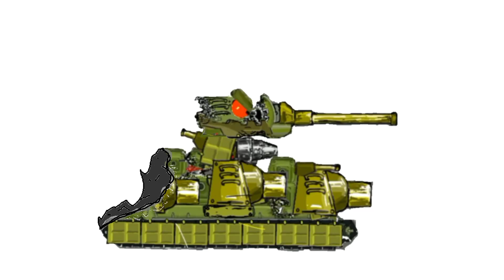KV-44 Alpha Pro & Ratte Animations Vs Boss